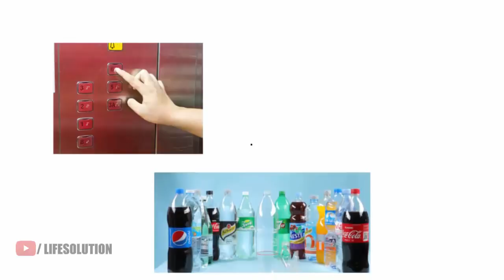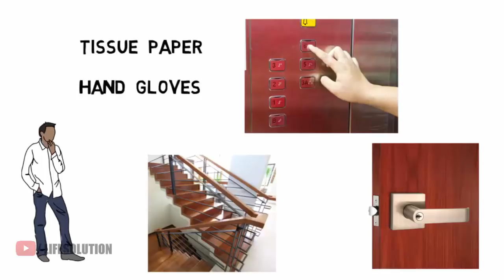করোনা ভাইরাস কোথায় কতক্ষন জীবিত থাকে | Korona Virus Protection In Bangla/Bengali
This is an educational video only for helping people.